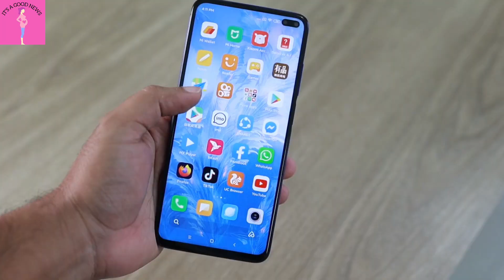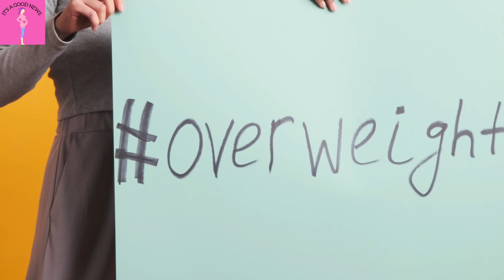बच्चों को T.V कितना दिखाएं ?|SCREENTIME for Toddlers. Parenting tips for Best child Development .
In Today's video,i am sharing my best tips to manage screen time in young children based on my own experience.
*FREE PARENTING COURSE ON HOW TO BOOST CREATIVITY IN KIDS*

At birth babies have developed 25% of their brain ,around two years there is growth spurt which means brain development is at its optimum stage and it is also called critical period where by the end of 2 years 75% brain development takes place.

PARENTS HAVE THE GREATEST INFLUENCE ON THEIR CHILD"S ABILITY TO LEARN ANY SKILL.
SO GRAB THE OPPORTUNITY TO LEARN ALL THE POSSIBLE WAYS YOU CAN TEACH YOUR CHILD
MANY DIFFERENT SKILLS REQUIRED FOR THEIR SCHOOL READINESS AND ACADEMIC SUCCESS

Note: Activities suggested are for general Guidelines.parents supervision is required in all the suggested activities..small pieces of some materials could be choking hazard.so please be careful while choosing materials.This channel or host is not responsible for any damages while performing any act.

EDUCATION MUST START FROM THE BIRTH- DR MARIA MONTESSORI.

ABOUT ME: I am Dr Roshani.
(B.H.M.S.,POST GRADUATE IN NUTRITION AND DIETETICS.,M.B.A.in Hospital management.) Specialist: 1.obesity management
2.children and maternal nutrition
3. Diabetic care,renal care and cancer management through diet and homeopathy.
MOREOVER I AM A PASSIONATE LEARNER OF EARLY CHILDHOOD DEVELOPMENT AND MONTESSORI PARENTING.
I create videos about parenthood, early childhood learning, montessori parenting tips and informative videos from pregnancy to parenthood. Apart from this, my passion towards nutrition in children and scientific insights regarding human growth development will be reflected. I do share information regarding using Montessori materials At home.
Reference reading:
Montessori from the start

this video are completely my own.some of the links given may be affiliated meaning if you purchase through the link, i will receive small commission at no cost to you.This really helps grow my channel and bring free videos for you.
THANKS FOR YOUR TIME AND SUPPORT,I TRULY APPRECIATE.